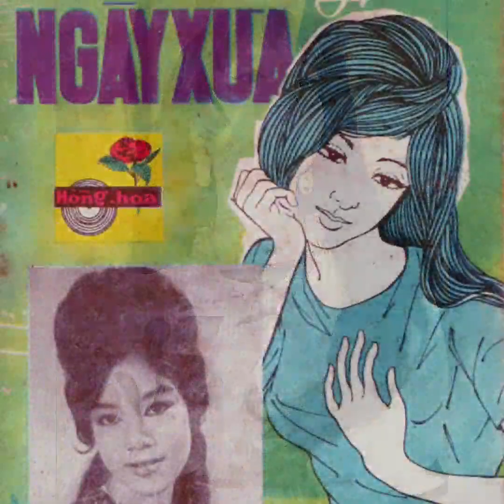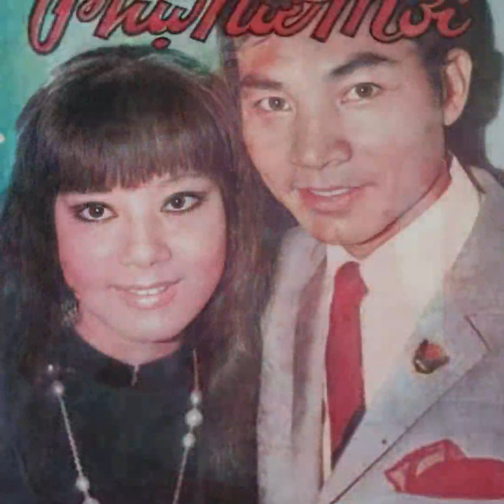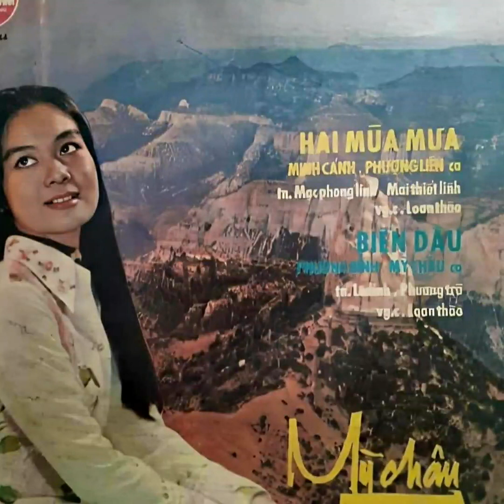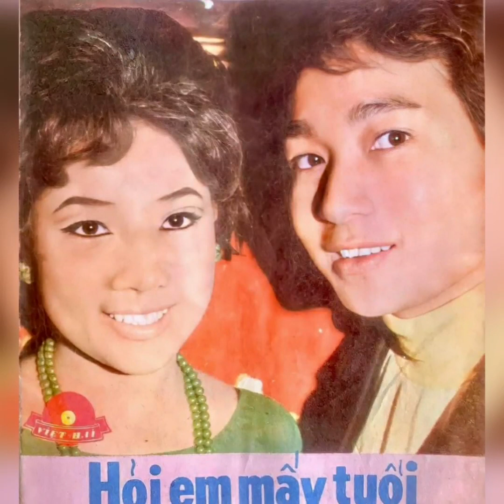Hỏi Em Mấy Tuổi Mỹ Châu